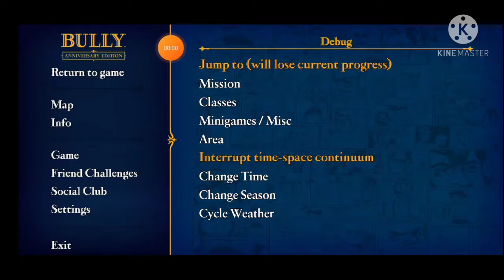Bully AE : Derby & Jimmy clone vs jocks ( with mascot + Bob )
the quest from my friends M4 Moose

Derby & Jimmy ( 1000 hp )

vs

jocks ( with mascot + Bob ) normal hp

who Will win check out the video